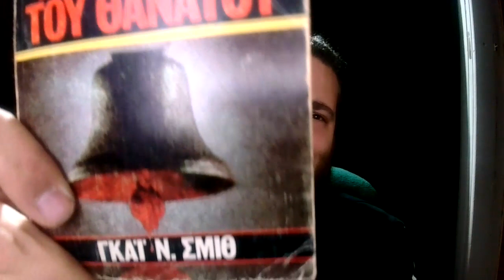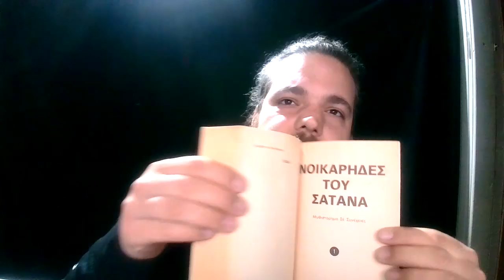Literary Creep #272 : Η Καμπάνα του Θανάτου, Guy N Smith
Βιβλιοθήκη του Τρόμου #17